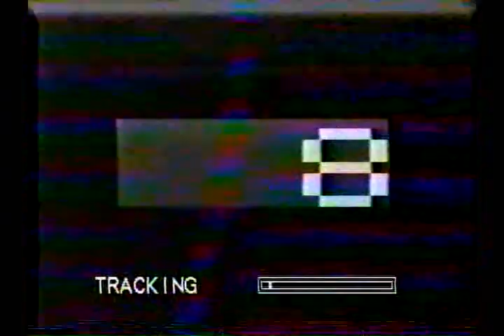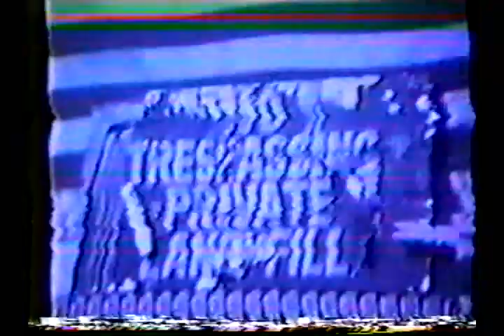The PCB's - The Movie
Mockumentary on the greatest Mock 'n' Roll Band in the World! Binghamton NY's the one and only... The P.C.B.'s...

Filmed in 1993 featuring, interviews, rehearsals, behind the scenes and live footage of the bands final 2 shows (in one night) at West Side Cheers...

Sorry for the poor quality. The tape was in pretty bad shape. I'm not even sure if this is the whole thing, as it ends abruptly and there's no credits... I guess it just adds to the legend and mystery of The P.C.B.'s...